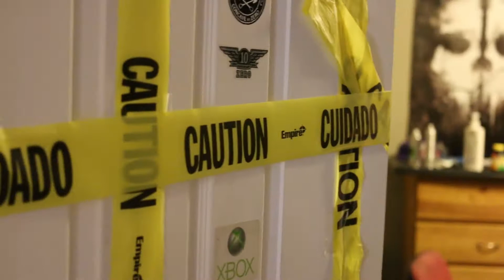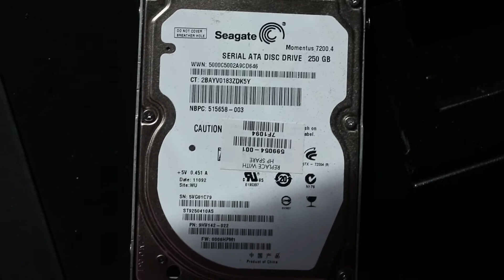Steven Rivera Arrest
Shot List:

1. Detective during briefing
2. Detective and marked car
3. Door inside home w/caution tape
4. Detective dismantling laptop
5. Detective removing hard drive from laptop
6. MCU of hard drive
7. Steven Rivera's room
8. Steven Rivera in custody
9. Steven Rivera in custody /Living Room